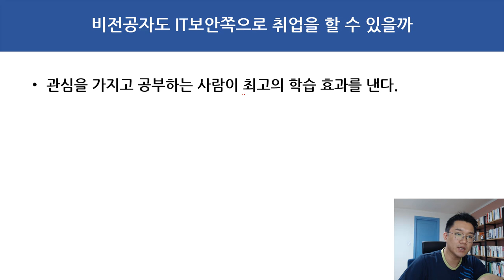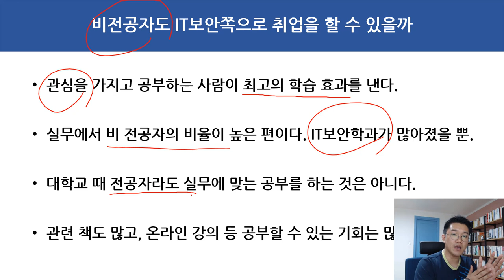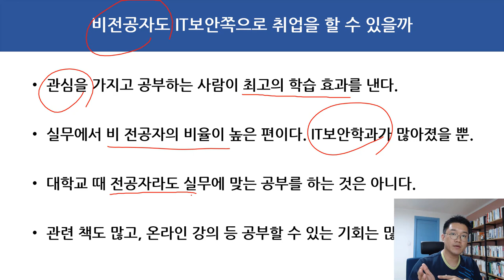비전공자도 IT보안, 해킹 회사에 취업을 할 수 있을까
보안프로젝트 에서 제공하는 IT보안 강의입니다. 이번 강의 주제는 "비전공자도 IT보안, 해킹 회사에 취업을 할 수 있을까" 입니다.